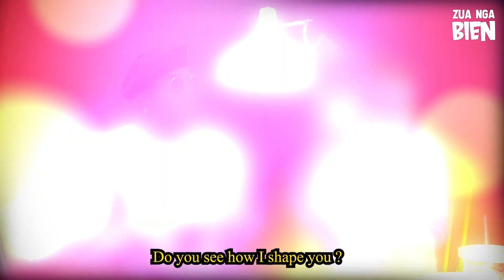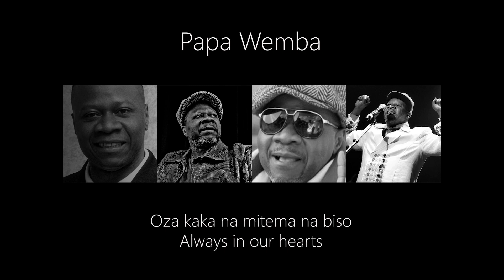ZGB - Pona Ekoti na yo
Papa Wemba forever